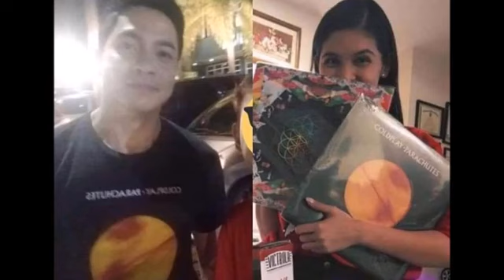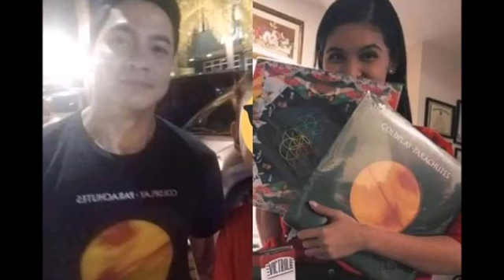Maine Mendoza at Alden Richards tuluyan ng pinaghihiwalay at sinisira ng mga taong ito